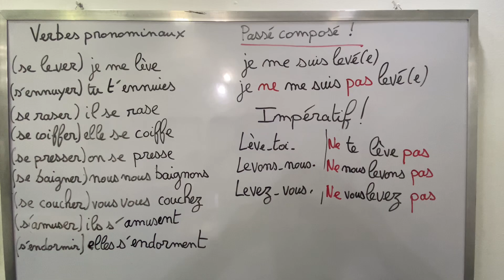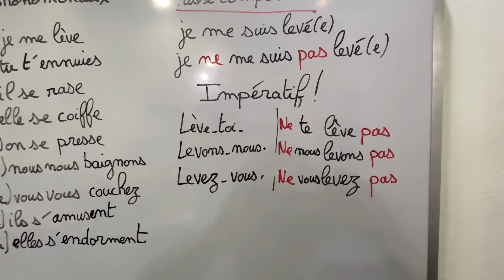Prononciation en français avec les élèves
Prononciation en français verbes pronominaux